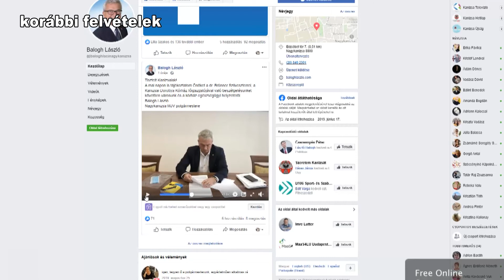Kanizsa TV Híradó – 50 ezer maszkot kapnak a kanizsaiak!